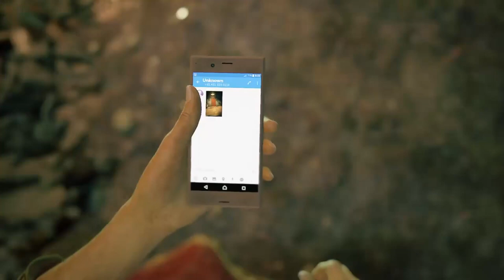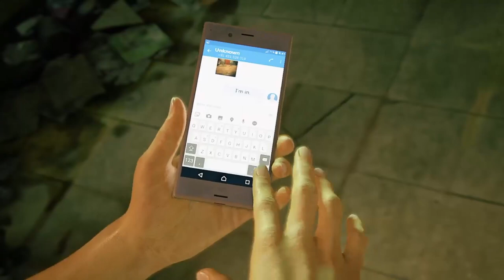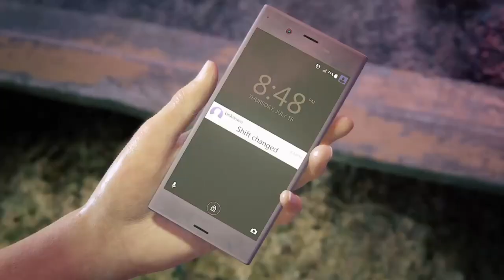Uncharted Lost Legacy PS4 Gameplay Episode #1 The Insurgency